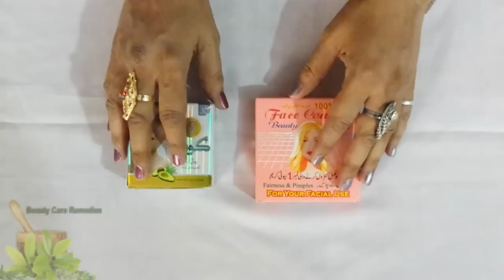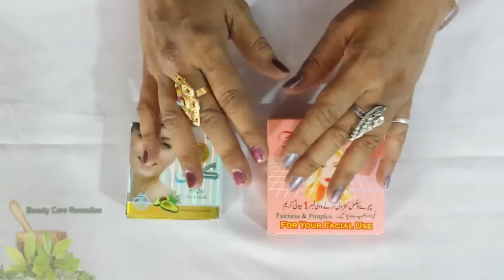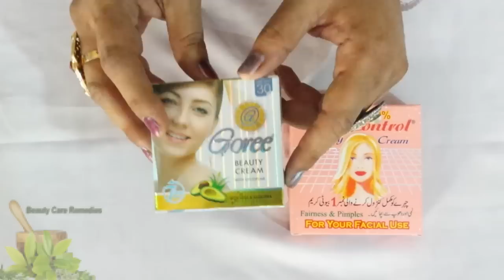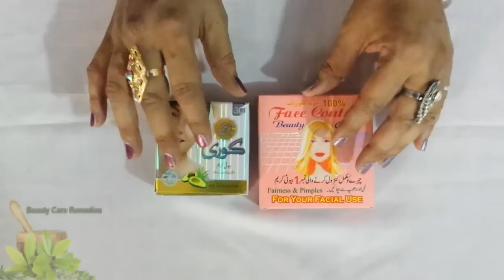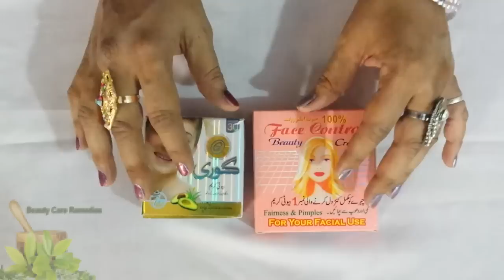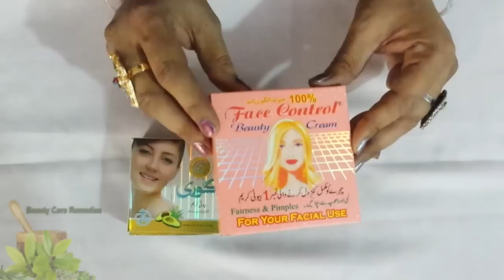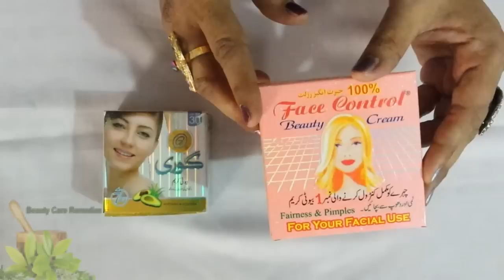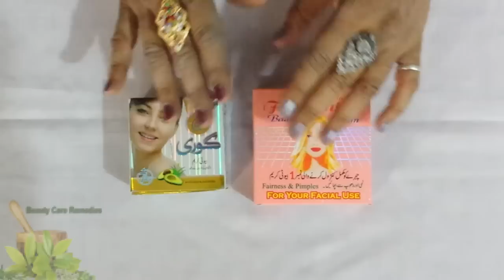Two Best Beauty Creams For Fairness, Acne, Pimples, Wrinkles, Spots And Dark Circles